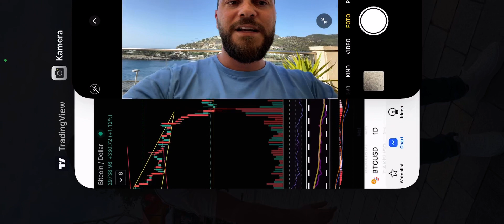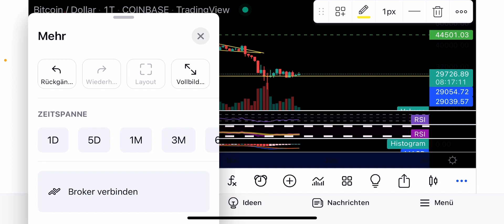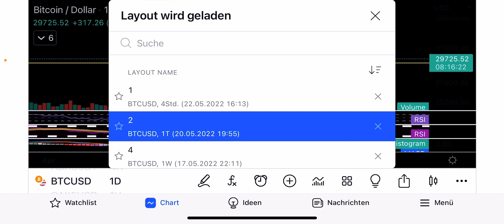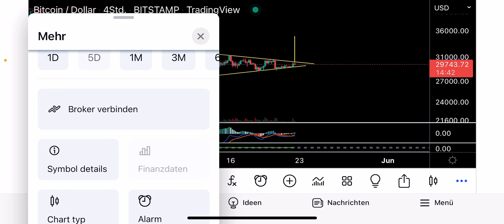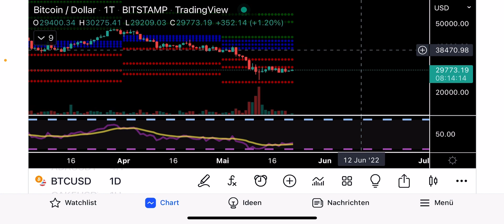ACHTUNG!!!! BITCOIN (BTC) UND DIE BULLEN!!!! [breakout heute??!]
In diesem Video geht es um Bitcoin (BTC) und andere Kryptowährungen. Wir werden darüber sprechen was in naher und ferner Zukunft bevorsteht. Ich werde eine Analyse durchführen.